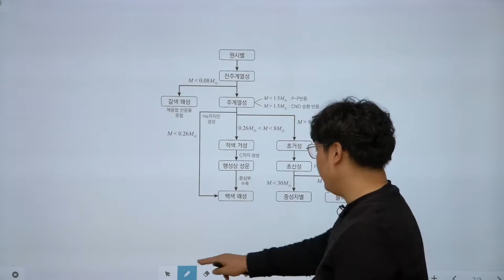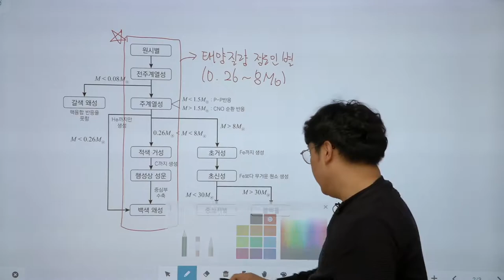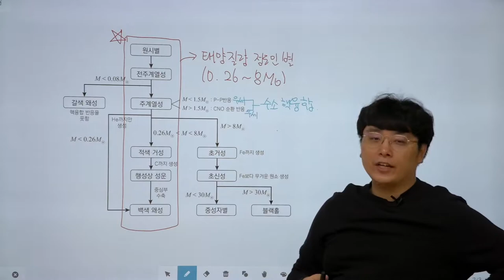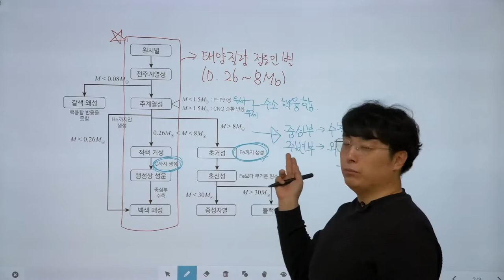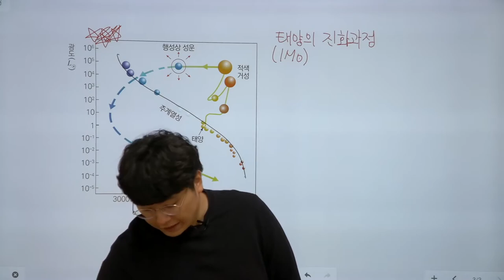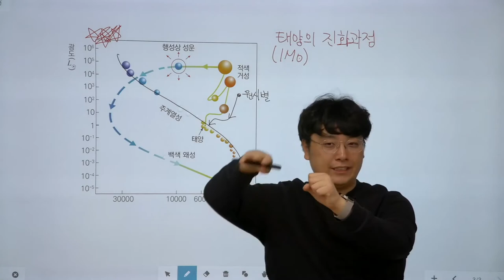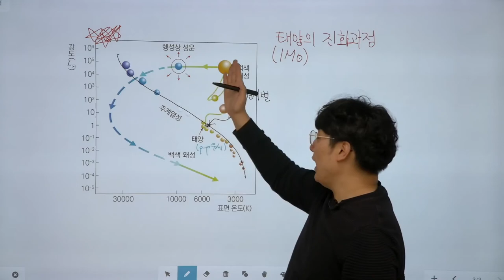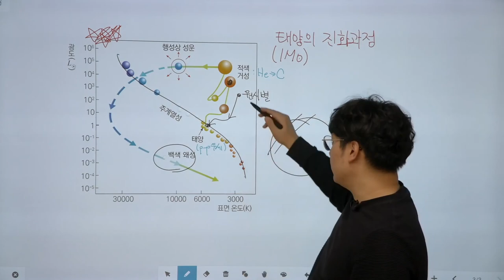[2022 지구과학1] 51강. 별의 진화 정리와 태양의 진화 과정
이번 강의에서는 질량에 따른 별의 진화 단계를 정리하고 태양의 진화 과정을 H-R도를 통해 점검합니다.